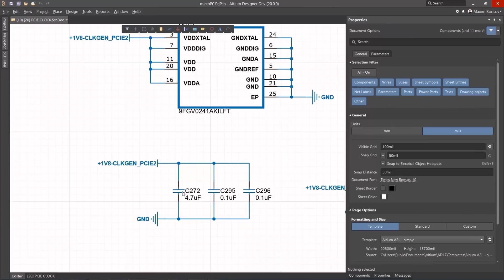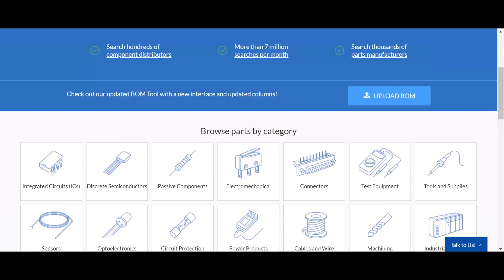12v to 17000kv high voltage transformer , Altium Designer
To buy all tools from here 👇👇
In this video, we're going to be discussing the high voltage transformer. This powerful transformer can handle a wide range of voltages, from 12v to 17000kv.

If you're looking to power up some high-powered devices, then be sure to check out this transformer! It can handle a wide range of voltages, making it a great choice for 12v to 17000kv high voltage applications.